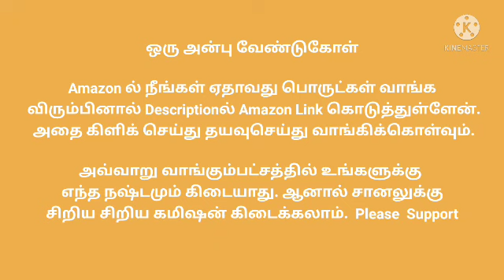22.06.2021 இன்றைய காலை தங்கவிலை நிலவரம்